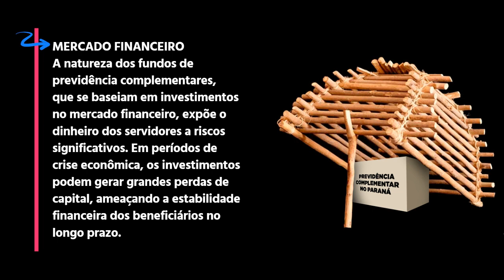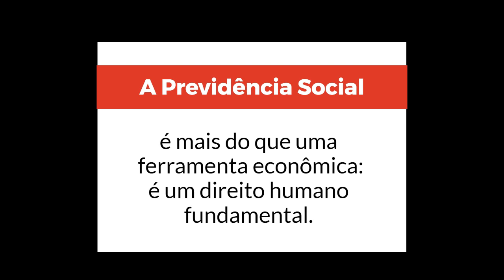SindSaúdePR alerta para os riscos da previdência complementar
• O SindSaúdePR analisa os riscos da adesão ao plano privado.

• Decreto do governo foi imposto sem um debate prévio com o movimento sindical e demonstra flagrante falta de transparência e respeito ao diálogo com servidoras[es].

• Aplicação no mercado financeiro expõe o dinheiro das servidoras e dos servidores a riscos significativos.